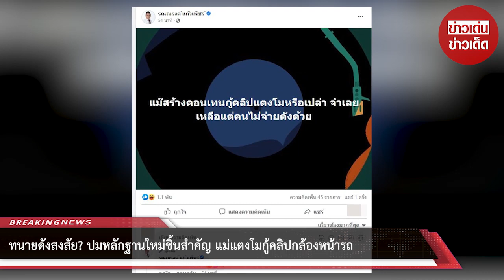ทนายดังสงสัย? ปมหลักฐานใหม่ชิ้นสำคัญ แม่แตงโมกู้คลิปกล้องหน้ารถ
หลังจากปอ นายตนุภัทร เลิศทวีวิทย์ และโรเบิร์ต นายไพบูลย์ ตรีกาญจนานันท์ ให้การรับสารภาพในคดีแตงโม นิดา พัชรวีระพงษ์ นักแสดงชื่อดังที่ตกเรือเสียชีวิต โดยปอถูกอัยการยื่นฟ้อง 6 ข้อหาคือ กระทำการโดยประมาท เป็นเหตุให้ผู้อื่นถึงแก่ความตาย, เป็นผู้ควบคุมเรือโดยไม่มีประกาศนียบัตร รับรองถูกต้องตามกฎหมาย, ใช้เรือที่มีใบอนุญาตสิ้นอายุ, ทิ้งของปฏิกูลลงแม่น้ำ, ไม่ติดชื่อเรือเป็นอักษรไทยและภาษาอังกฤษที่หัวเรือ และแจ้งความเท็จ

ส่วนโรเบิร์ต ถูกแจ้ง 4 ข้อหา คือ กระทำโดยประมาท เป็นเหตุให้ผู้อื่นถึงแก่ความตาย, เป็นผู้ควบคุมเรือโดยไม่มีประกาศนียบัตรรับรองถูกต้องตามกฎหมาย, ใช้เรือที่มีใบอนุญาตสิ้นอายุ และทิ้งสิ่งของปฏิกูลลงแม่น้ำ

ทำให้ศาลจังหวัดนนทบุรีมีคำสั่งให้นางภนิดา หรือแม่แตงโม เป็นโจทก์ร่วมกับอัยการจังหวัดนนทบุรี ยื่นฟ้องจำเลยที่เหลือทั้ง 4 คน ที่ให้การปฏิเสธทุกข้อหา เป็นคดีใหม่ในความผิดฐานร่วมกันประมาท

ล่าสุดเพจ รณณรงค์ แก้วเพ็ชร์ ทนายความชื่อดัง โพสต์ให้ความเห็นถึงกรณีที่เกิดขึ้นในคดีนี้ว่า “แม๊สร้างคอนเทนกู้คลิปแตงโมหรือเปล่า จำเลยเหลือแต่คนไม่จ่ายตังด้วย” นอกจากนี้ยังคอมเมนต์ด้วยว่า “เงินไม่มาคลิปมาทันที”

ทนายดังยังโพสต์อีกว่า “เอาจริงๆ เมื่อมีคนรับแล้วว่าประมาท ทำแตงโมหล่นเรือ คดีส่วนนี้ก็น่าจะจบได้แล้ว มันเป็นเทคนิคทางกฎหมายเลย”

00:00 - Intro
00:10 - News
01:00 - Minute